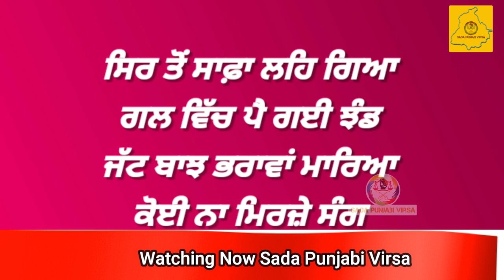ਵਾਰਿਸ ਸ਼ਾਹ ਤੋਂ ਘੱਟ ਨਹੀਂ ਸੀ Chamkila ਦੀਆਂ ਲਿਖਤਾਂ, ਕਦੇ ਬਹਿ ਕੇ ਗੀਤਾਂ ਦਾ ਅਧਿਐਨ ਕਰਿਓ | Chamkila Biography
ਵਾਰਿਸ ਸ਼ਾਹ ਤੋਂ ਘੱਟ ਨਹੀਂ ਸੀ ਅਮਰ ਸਿੰਘ ਚਮਕੀਲਾ ਦੀਆਂ ਲਿਖਤਾਂ || ਕਦੇ ਬਹਿ ਕੇ ਉਹਦੇ ਗੀਤਾਂ ਦਾ ਅਧਿਐਨ ਕਰਿਓ
ਅੱਜ ਦੀ ਇਸ ਵੀਡੀਓ ਵਿੱਚ ਅਸੀਂ ਮਹਾਨ ਅਮਰ ਗਾਇਕ ਗੀਤਕਾਰ ਅਤੇ ਸੰਗੀਤਕਾਰ ਅਮਰ ਸਿੰਘ ਚਮਕੀਲਾ ਦੇ ਲਿਖੇ ਗੀਤਾਂ ਦਾ ਅਧਿਐਨ ਕਰਾਂਗੇ ।
ਉਹ ਗੀਤ ਜੋ ਕਿੱਸਾਕਾਰ ਪੀਲੂ ਅਤੇ ਵਾਰਿਸ ਸ਼ਾਹ ਦੀਆਂ ਲਿਖਤਾਂ ਦਾ ਮੁਕਾਬਲਾ ਕਰਦੇ ਸਨ ।
ਜਿਵੇਂ " ਹੁਣ ਟੁੱਟੇ ਦਿਲ ਦੀਆਂ ਕੌਣ ਸੁਣੂਗਾ ਹੂਕਾਂ ਨੀਂ ,
ਹਾਏ ਪਿਆਰਾਂ ਦੀ ਵੰਝਲੀ ਟੁੱਟ ਗਈ ਮਾਰੇ ਕੂਕਾਂ ਨੀਂ ।

ਵੀਡੀਓ ਬਹੁਤ ਜਾਣਕਾਰੀ ਭਰਪੂਰ ਹੈ
ਕਿਰਪਾ ਕਰਕੇ ਅਖੀਰ ਤੱਕ ਵੇਖਣਾ ਜੀ ।